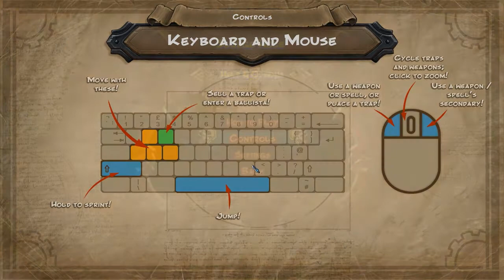Orcs Must Die M/ Ronald - Deel 10 - Sludge Hole